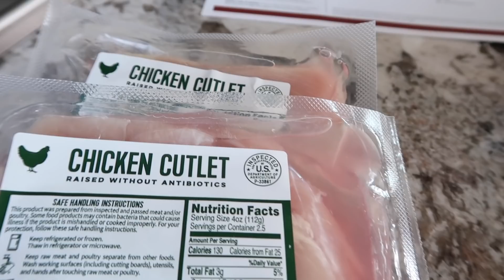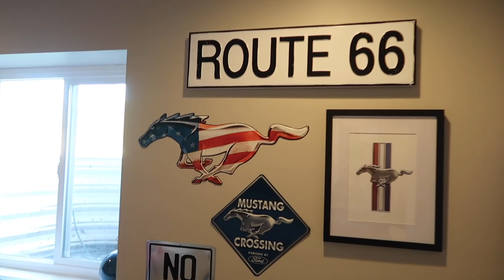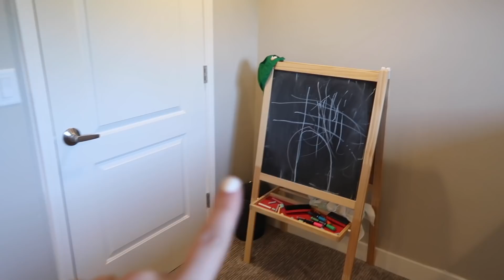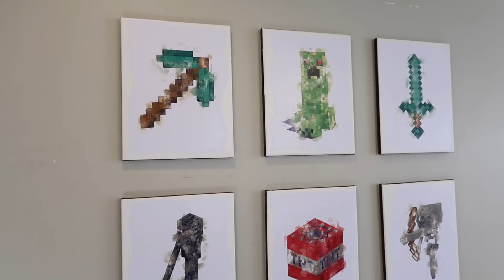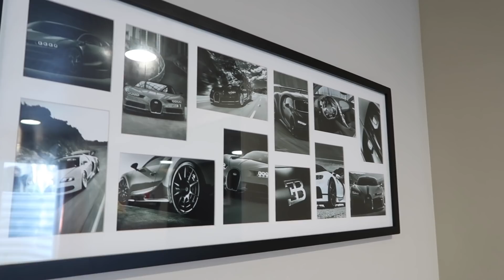*NEW* BASEMENT CLEAN WITH ME 2020 + FINISHED BASEMENT HOUSE TOUR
Hey family!! Welcome back to a New Basement Clean With Me & Home Tour!! I'm so excited to be teaming up with Green Chef for todays video! Our basement was a complete disaster from all the basement makeovers we have been sharing so it felt good to get it nice & clean!  I hope you have the best day! You deserve it! Love you guys!!

I was so overwhelmed that our basement had become so messy, but cleaning one area at a time helped me stay on track & get some cleaning motivation rolling! I hope this speed cleaning video helps to motivate you & I hope you enjoy the basement / house tour as well! If you have questions on where any of the home decor or furniture is from, please ask in the comments & I'll link most things below along with the basement makeover episodes which have ALL the links in their description box!!

🌿 V I D E O S  +  L I N K S

🛒 SHOP THIS VIDEO ::

• Amazon Favorites!

      • Wall Paint Colors - Benjamin Moore Revere Pewter & Poppyseed from Behr

🌿FACEBOOK :: This Crazy Life Vlog

I am so thankful that I can call YouTube my job, and have the opportunity to work together with companies that I love and that I think y'all would be interested in hearing about. Thanks for your love & support!! All thoughts & opinions are my own.

*NEW* BASEMENT CLEAN WITH ME 2020 + FINISHED BASEMENT HOUSE TOUR / HOME TOUR :: COMPLETE DISASTER SPEED CLEANING MOTIVATION | This Crazy Life